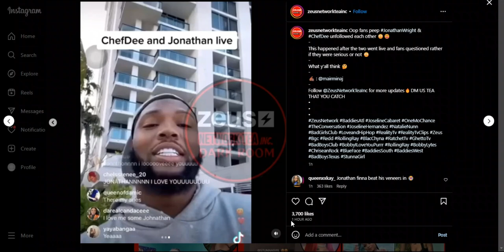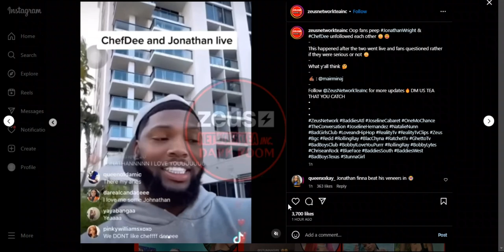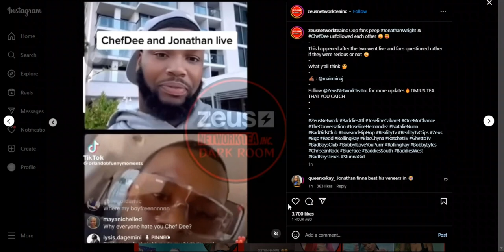JONATHAN & CHEF DEE FALL OUT!! | JONATHAN SAYS HE GOT SM0KE!!!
Zeus Network Bad Boys Texas star Jonathan Wright tells Chef Dee he is mad at him on IG Live.